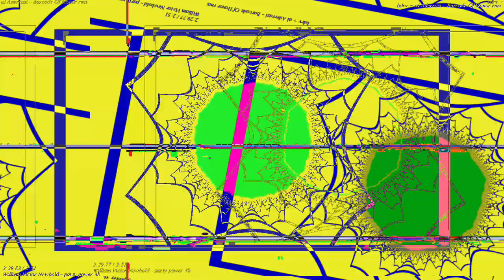[EPILEPSY WARNING] Movie 23 03 04 20h07m23s